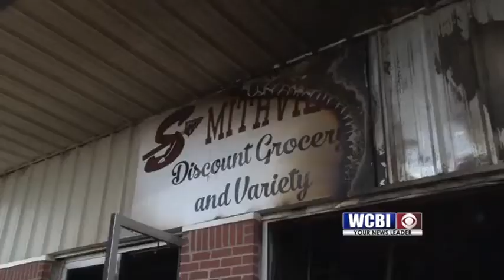Grocery Fire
For a second time in 8 years, the town of Smithville is without a grocery store after just rebuilding it's only stop and shop less than a year ago.